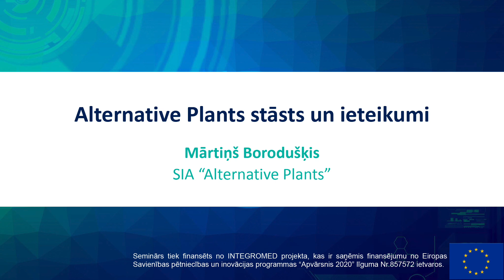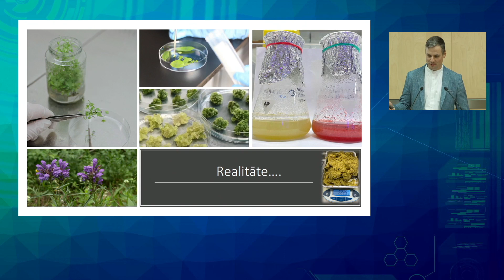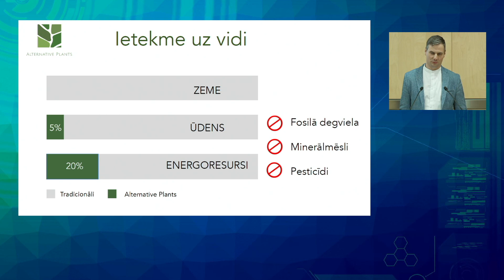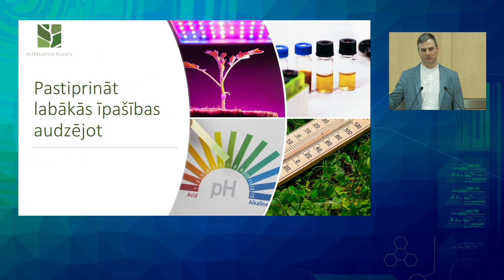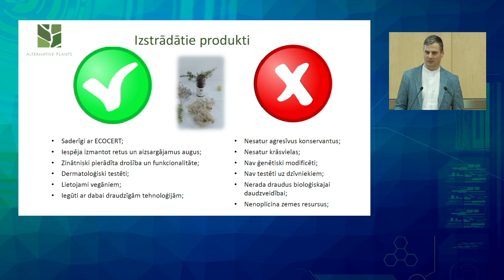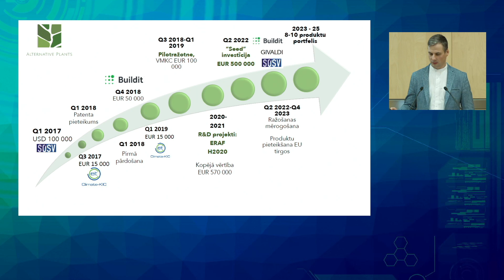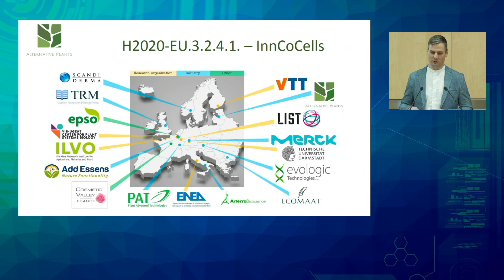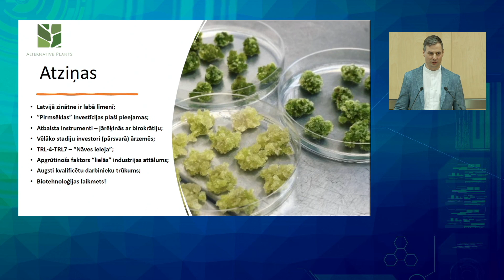Alternative Plants stāsts un ieteikumi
2023. gada Februārī notika seminārs ''Biomedicīnas pētījumu loma zināšanu ekonomikā un biotehnoloģiju jaunuzņēmumu veiksmes stāsti''.

Seminārs tika organizēts INTEGROMED projekta ietvaros, projekts ir saņēmis finansējumu no Eiropas Savienības pētniecības un inovācijas programmas “Apvārsnis 2020” saskaņā ar granta līgumu Nr. 857572